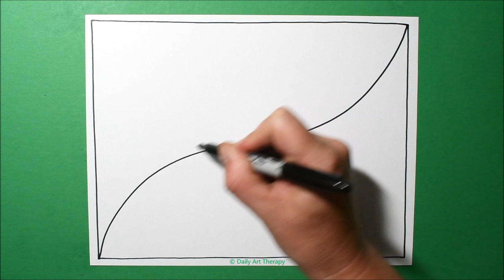Daily Line Illusion #256 / Sharp Split 3D Pattern / Satisfying Spiral Drawing / Art Therapy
Sharp Split 3D pattern created with a Sharpie on 110lb cardstock.  (art therapy ) Satisfying spiral art drawing from our series "Daily Line Illusions" #256